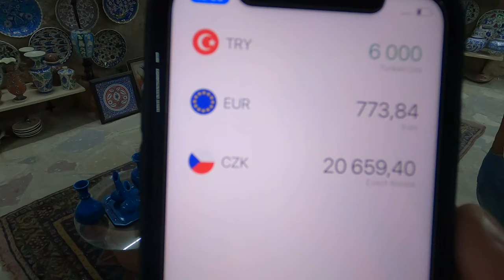🇹🇷 UNDERGROUND CERAMIC BAZAAR TOUR | UCHISAR | CAPPADOCIA | TURKEY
You might like those videos too:
Are you following me on Instagram?